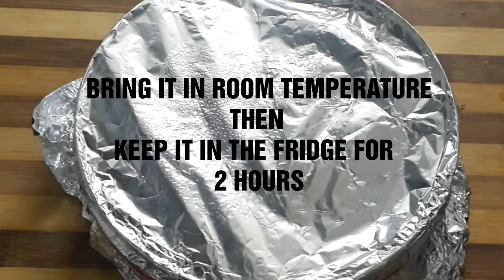CARAMEL BREAD PUDDING|4 INGREDIENTS PUDDING | कैरेमल ब्रेड पुडिंग|easy pudding recipe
Caranel bread pudding is very tasty and delicious and everybody's favourite specially kids like it most.bread pudding is very easy to make with very less ingredients which are available at home. so do try caramel bread pudding recipe and share your experience in comment section below.

INGREDIENTS
BREAD -6BIGSIZE
SUGAR 1/4+3/4CUP
MILK 1&1/2CUP
WATER 1CUP
CUSTARD POWDER  4TBS

About:

A food channel that presents you, tried
and tested recipes mostly using simple
ingredients easily available at home focusing
on healthy and tasty food. We present you
simple and royal Indian dishes, Chinese
cuisine etc or food that can be cooked by
people across the world easily at home.

This channel is also serving you different
varieties of aana decoration items,gift
items decoration etc so please watch this
channel for multiple purposes and share your
experience

Social media networks:
/shreenathcreations/